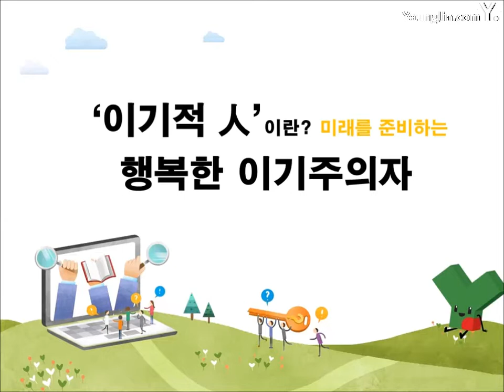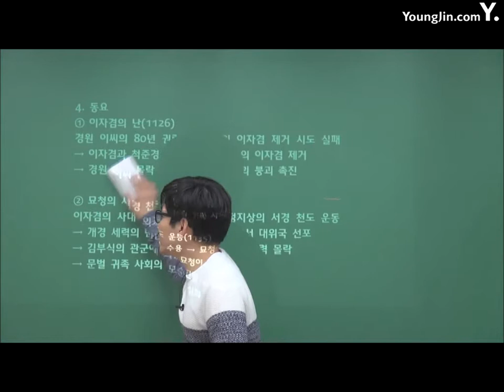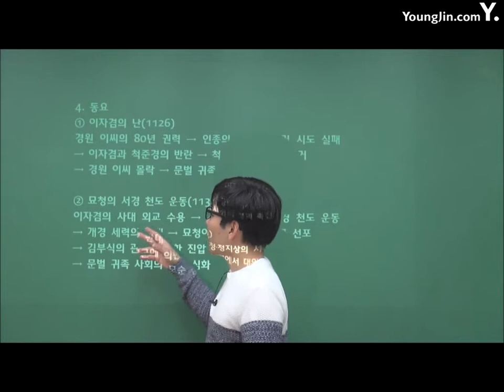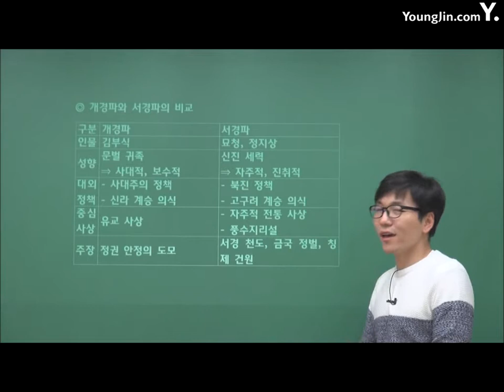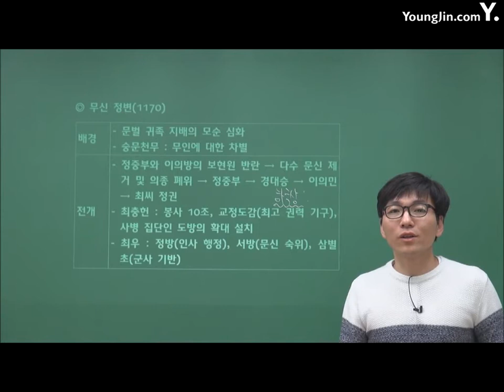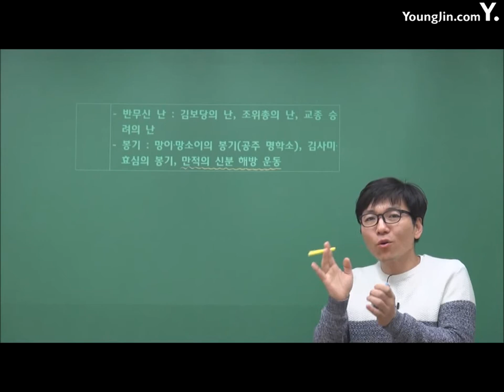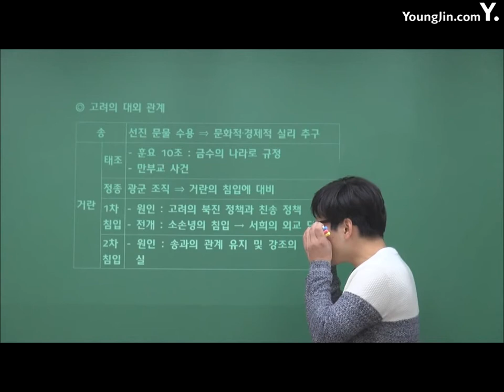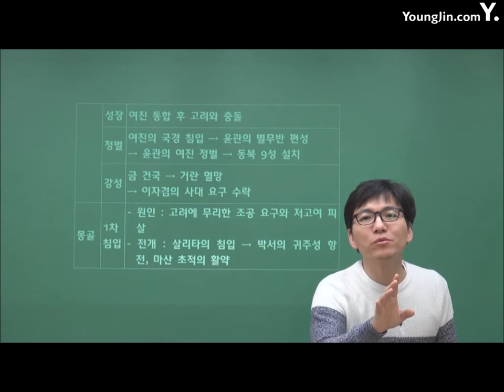PART3 중세2